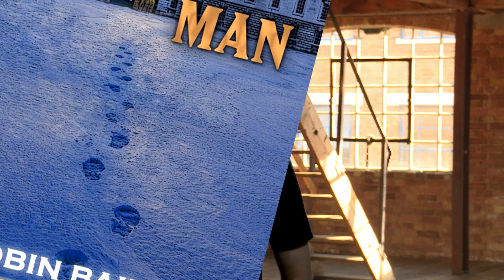Bad Movie Review: The Amazing Transparent Man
What you can't see will kill you! We review bad invisible man movie… The Amazing Transparent Man (1960).

Buy Robin’s new book The Vengeance of the Invisible Man UK USA

Summary: The notorious safecracker Joey Faust escapes from the state prison and Laura Matson drives the getaway car. They head to an isolated farm where the deranged Major Paul Krenner has a laboratory. He has abducted the daughter of Dr. Peter Ulof to force the scientist to develop a technique to create an invisible army. Paul plans to sell the army for a large amount to any government and now he needs radium to proceed the research. Paul and his partners Laura and Julian force Joey to be submitted to the experimental treatment. Then he breaks in a facility and robs the radium. Joey convinces Laura to go with him to the city to heist the National Bank, but he is surprised by an unexpected side effect and becomes visible. What will happen to Joey Faust?

Acolytes – Dave Smith, Scott Gillespie, Dark_Roast, Colleen Crouch, Kathy Shaidle, Lavaughn Towell, Brandon